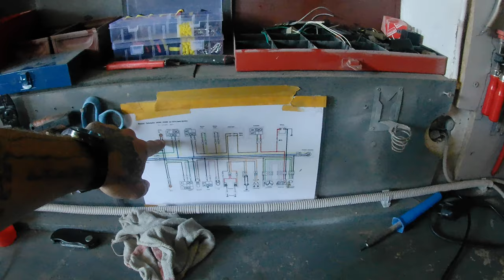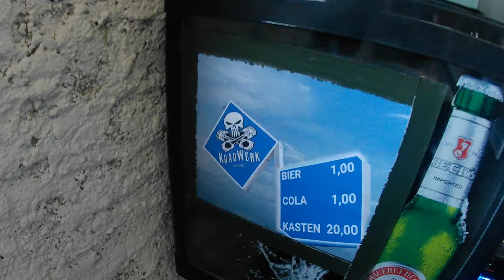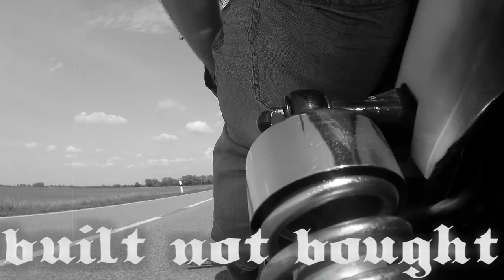Kradwerk Roomtour | Rideouts # 2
In dieser Folge führe Ich euch mal durch die Werkstatt und erzähl euch ein wenig über das Kradwerk.